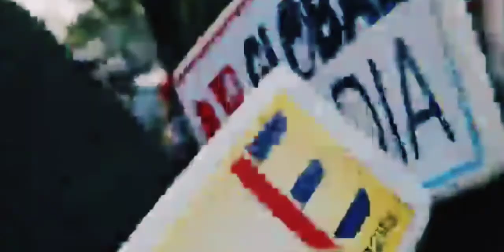NHM Employees से मिलने पहुंचे नेशनल कांफ्रेंस के नेता दविंदर सिंह राणा